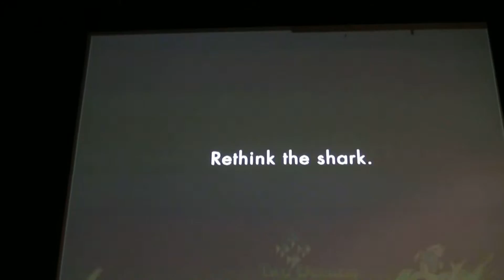No Worries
My support for my friends swimming the Maui Channel Labor Day.  Just because I can't join them doesn't mean I don't care...